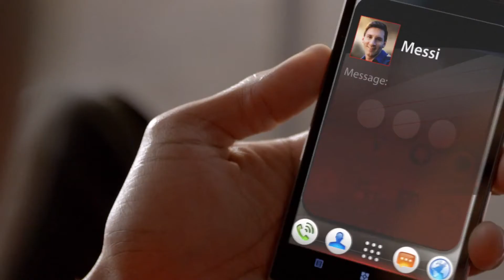Kobe vs Messi - Turkish Airlines